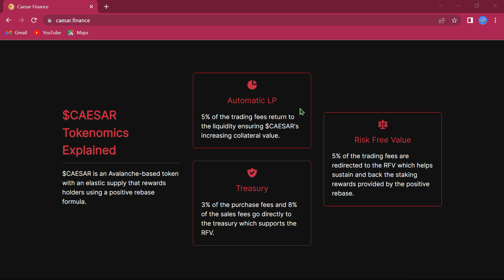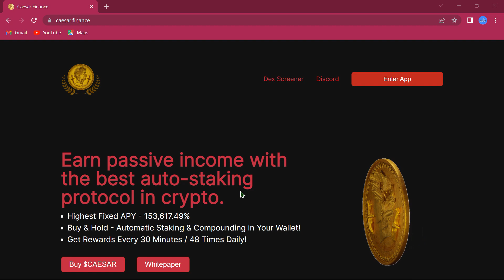Caesar finance is a wonderful project.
Link of bitcointalk:
username: helespeter29
BSCadd:0x5F9Ef2e849781eD0c74EB654A2228E31b22c8507